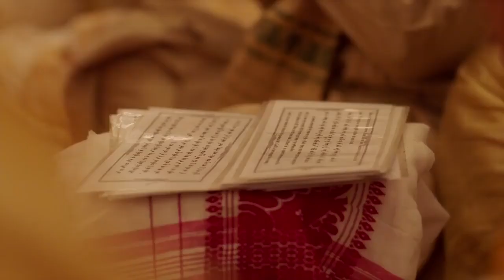Priyanka Chopra in Awesome Assam, Assam Tourism new commercial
The new commercial of Awesome Assam, Assam Tourism featuring Priyanka Chopra is out

We bet you've never seen Assam this beautiful.
Experience Awesome Assam, an initiative by Department of Tourism, Assam Govt.

(Headphones recommended.)

Executive Creative Director: Rondeep Gogoi
Director: Lloyd Baptista
Cinematographer: Sejal Shah
Music Director: Anurag Saikia
Sound Designer: Amrit Pritam
Drone: Hemraj Bora